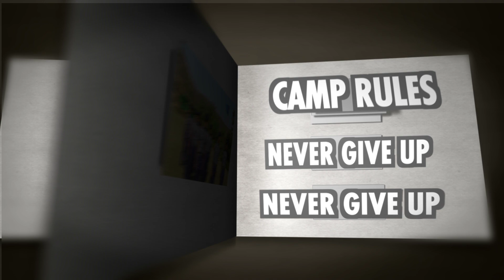Mandi camp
1. Trying new activities – Scouting gives us opportunities to experience new activities we might not otherwise explore. “There is always a new fun activity and usually they come along with life lessons that they learn while they are having a great time,”
2. Learning new skills – Honing new abilities is one of the many benefits of joining Scouting that prepares youth for life. How to safely handle a pocket knife and many more
3.  Backwoods Cooking – “It is such a great way for boys to build self-confidence, learn manners, and reinforce ethical standards.”